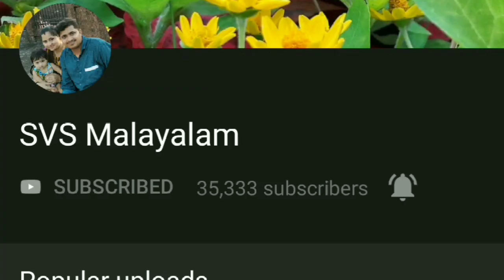പഴയ നൈറ്റി കൊണ്ട് അടിപൊളി ടോപ്പ് തയ്ക്കാം(part - 2)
Old nighty converted in to new top